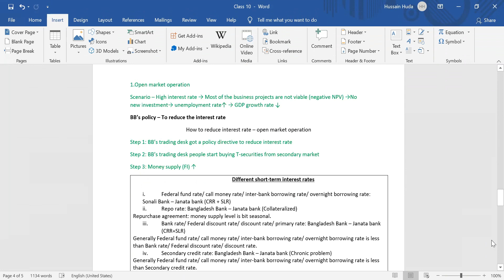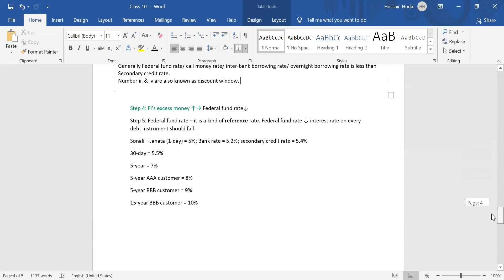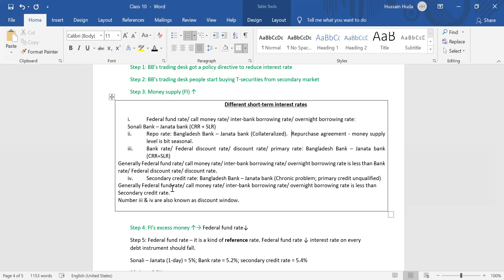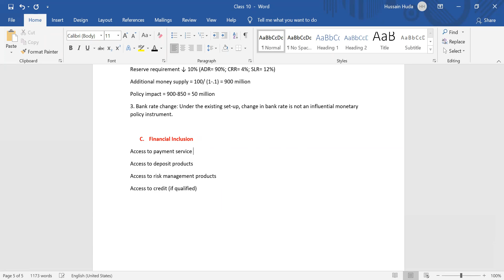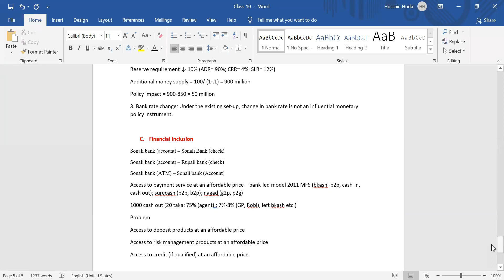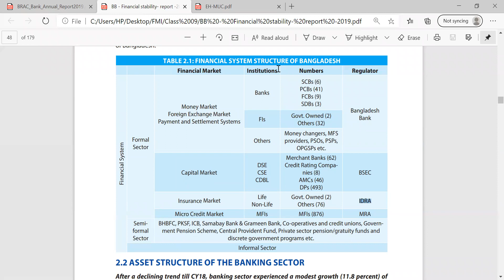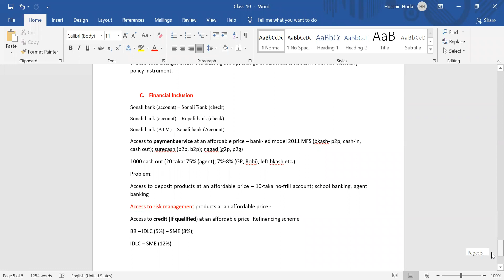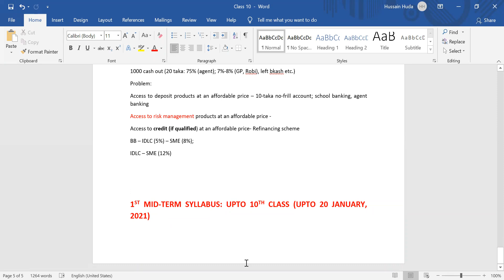Class 10 Part3